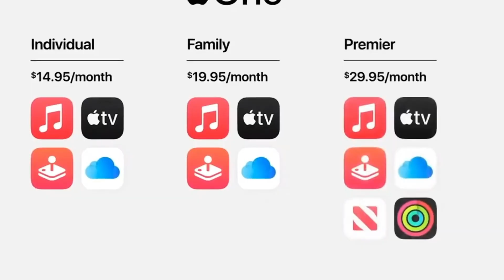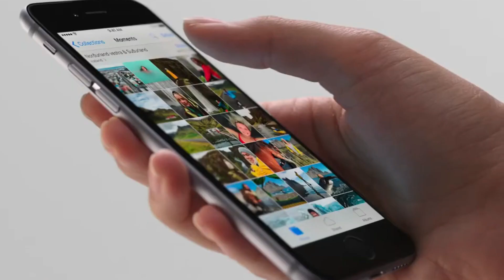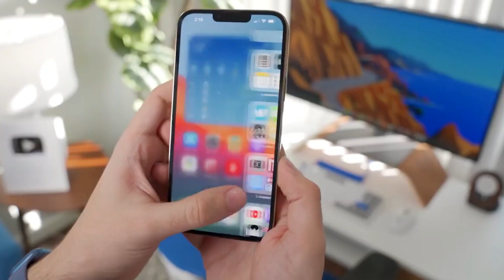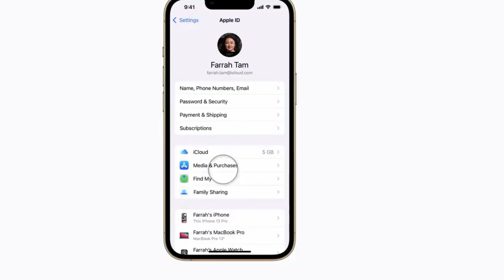Why Every Indian's always Buy IPhone 🤔❓️